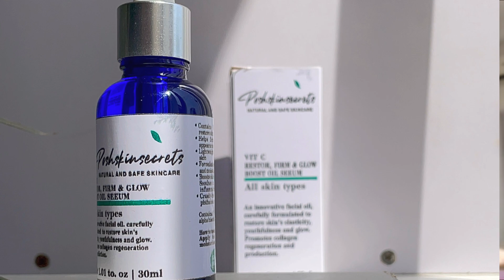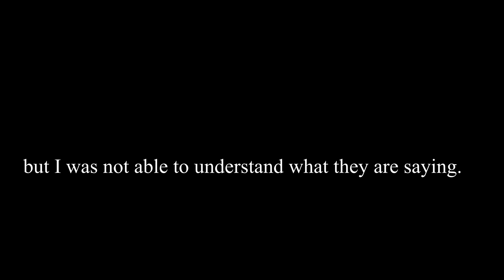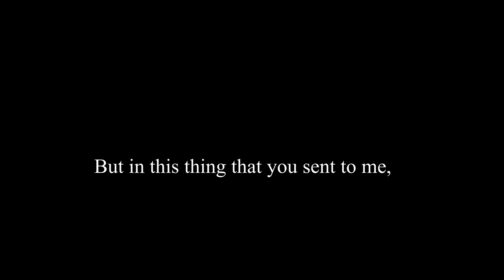WARNING: This Skincare Mistake Can Cause Skin Cancer! (The Truth About Toxic Creams)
🚨 WARNING: Your skincare products might be secretly damaging your skin!
Many cheap, poorly manufactured creams contain toxic ingredients that can lead to skin burns, discoloration, and even MELANOMA (skin cancer).
This video uncovers the shocking truth about dangerous skincare ingredients, harmful bleaching creams, and counterfeit beauty products that are ruining your skin without you knowing!

👉 Are you using the WRONG skincare? Watch till the end to learn safe skincare alternatives and how to protect yourself from fake, unsafe, and illegal beauty products.

TIMESTAMPS
00:00 – The hidden dangers of skincare products
02:15 – How poorly manufactured creams affect your skin
04:45 – Can skincare cause melanoma? The shocking truth
07:30 – Toxic ingredients to AVOID in your products
10:00 – How to tell if your cream is SAFE or DANGEROUS
12:30 – The best skincare alternatives for healthy skin

SPREAD AWARENESS!